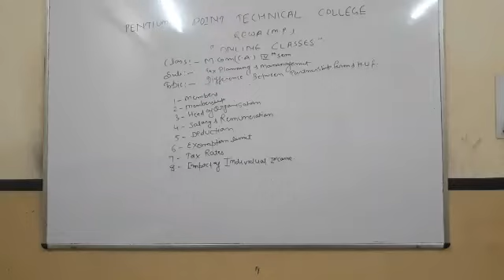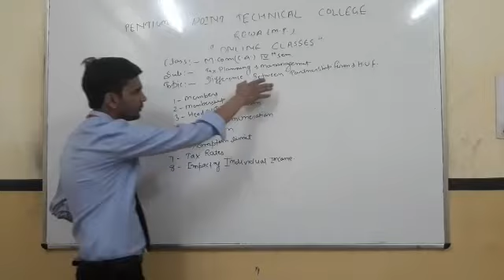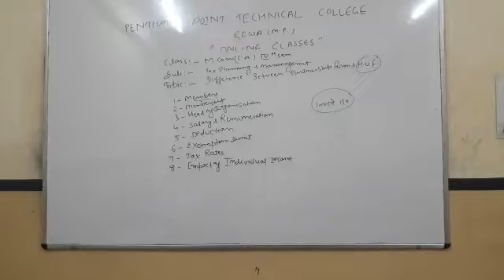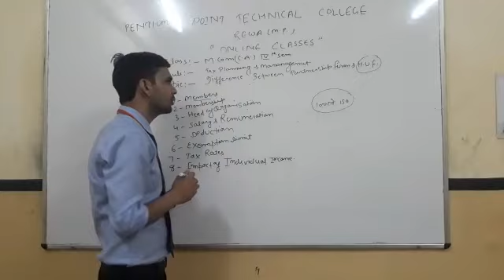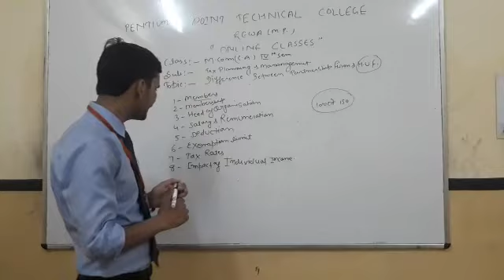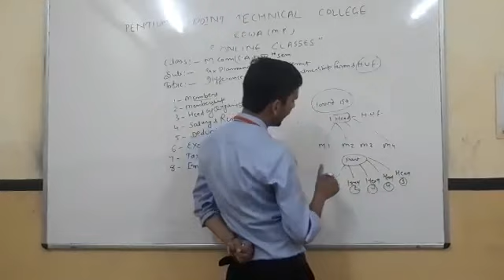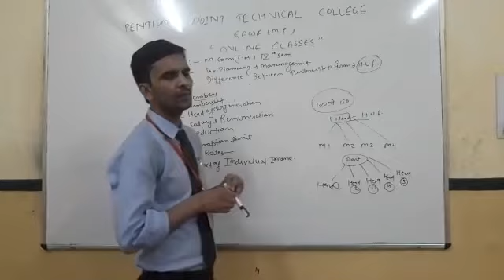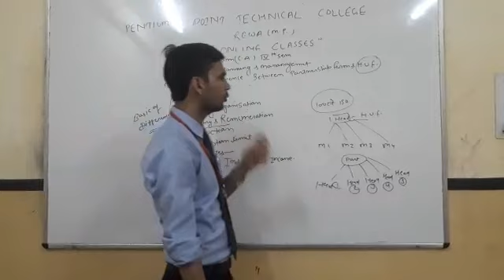Online class on tax planning and management by abhishek pandey PPTC Rewa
This online lecture is on tax planning and management by abhishek pandey PPTC Rewa